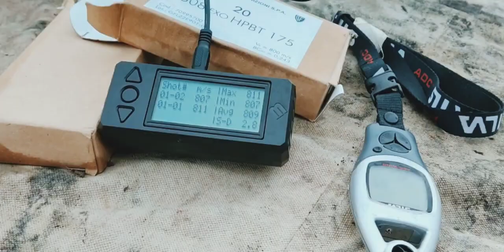Бійці відділу спеціальних дій Морської охорони вдосконалювали навички з високоточної стрільби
Бійці відділу спеціальних дій Одеського загону Морської охорони вдосконалювали навички з високоточної стрільби

Ведення спостереження, використання оптичних та лазерних далекомірів, балістична калькуляція, робота у снайперській парі, стрільба на різних відстанях і під різними кутами – ці й чимало інших елементів морські прикордонники відпрацювали на практиці й проводили відповідний аналіз.

Особливістю проведення зборів стало використання спецами зброї снайперського комплексу 308-го калібру. Снайпери відточували майстерність на дальності від 500 до 1000 метрів та в доволі різних погодних умовах.

Але, за словами учасників, негода якраз сприяла вдосконаленню навичок, адже окрім вміння влучно стріляти, справжній снайпер завжди повинен враховувати безліч параметрів і факторів й має бути фізично витривалим, вкрай врівноваженим і сконцентрованим.